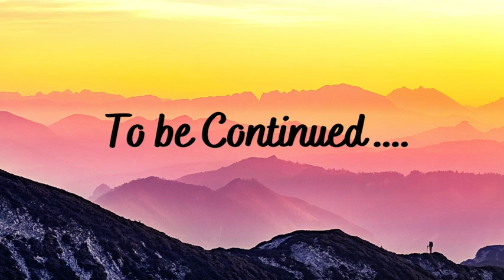MAYA VILLA | মায়া ভিলা | পর্ব-২ |Krishnendu Mukhopadhyay |Horror-Thriller Series |Bengali Audiostory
প্রযোজক সৈকত সান্যাল সত্যি ঘটনা অবলম্বনে একটা ভৌতিক সিনেমার জন্য গল্প খুঁজছিলেন। তাঁকে সেই গল্পের সন্ধান দেন অসীম ব্যানার্জ্জী। ডায়মণ্ড হারবার থেকে একটু দূরে এক পরিত্যক্ত বাড়ি মায়াভিলা। নিতান্ত ছোট কাগজের সাংবাদিক দেবরাজ তাদের কাগজের শেষ রিপোর্টিং লিখতে গিয়ে হাজির হন মায়া ভিলায়।পরতে পরতে রোমাঞ্চ আর ভৌতিক অভিজ্ঞতায় শেষ পর্যন্ত উন্মোচিত হয় মায়া ভিলার বিচিত্র মর্মস্পর্শী ইতিহাস।